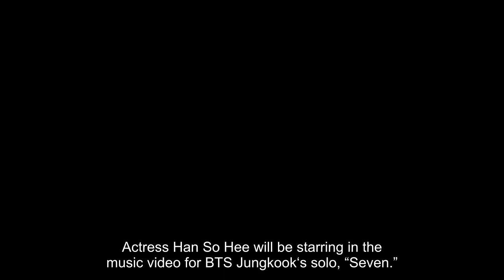Actress Han So Hee Confirmed To Star In BTS Jungkook’s Solo “Seven” Music Video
Actress Han So Hee will be starring in the music video for BTS Jungkook‘s solo, “Seven.”

According to an exclusive report from OSEN, Han So Hee was in Los Angeles for the shoot. OSEN confirmed that the shoot is over and that the actress returned to Korea on June 22.